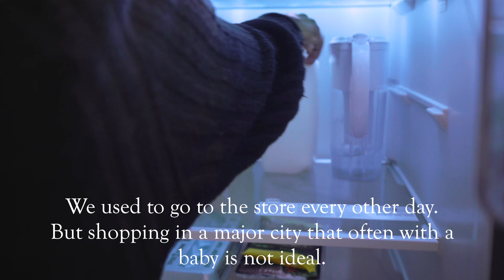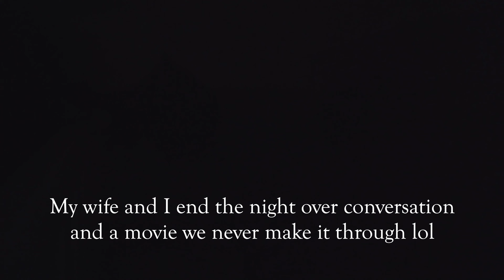a night with us...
My Computer

My Headphones
My Yamaha Monitors
My KRK Monitors
My Hardrive
Audio Interface
Monitor Controller

What are 3 things you're grateful for?